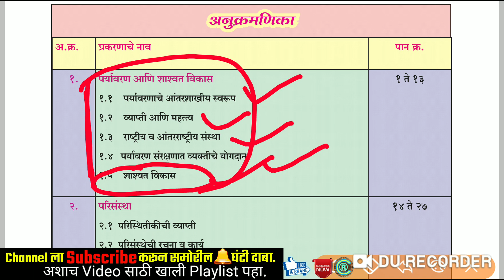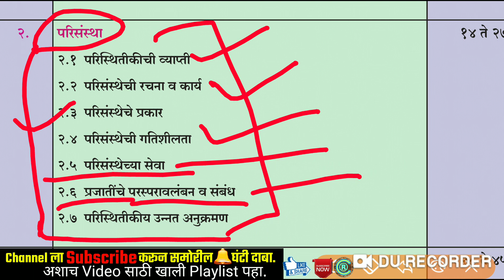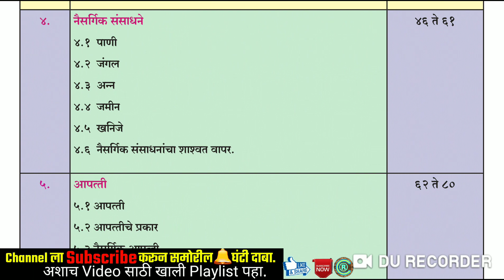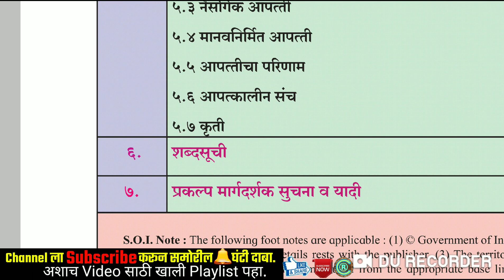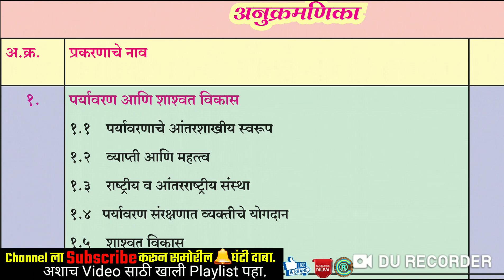पर्यावरण स्टेट बोर्ड 11 वी प्रस्तावना - Video Lecture Series By STI RCP